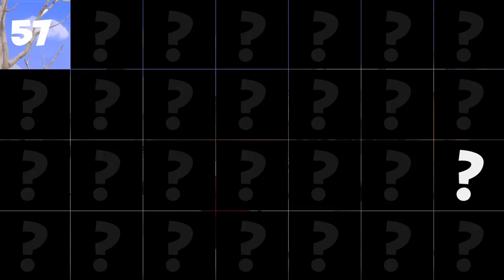PlayTube presents the new game "Guess Who?"